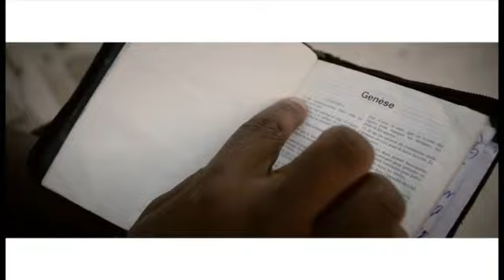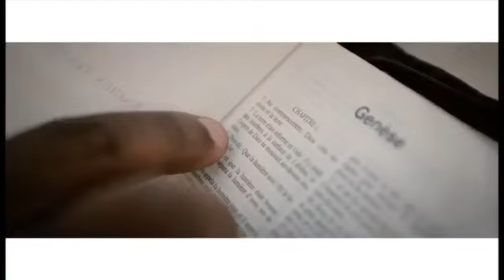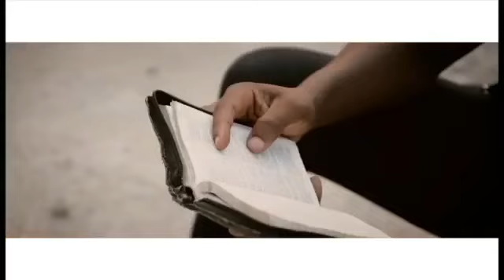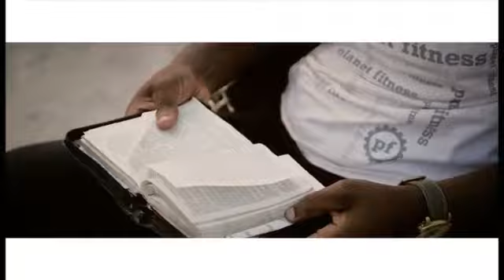El shaddai Neville kanono